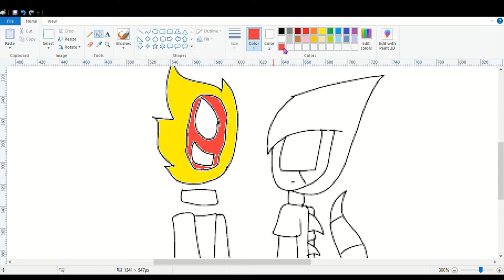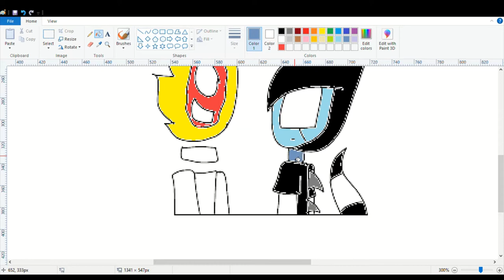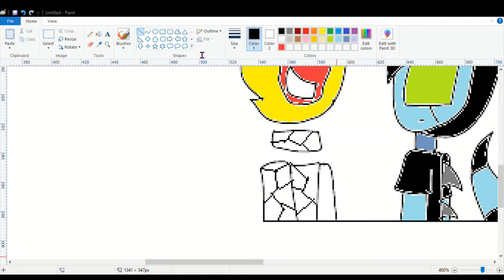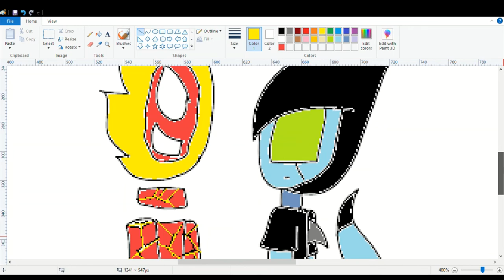Heatblast x XLR8 Reboot Edit speed coloring For lisaxyz lara